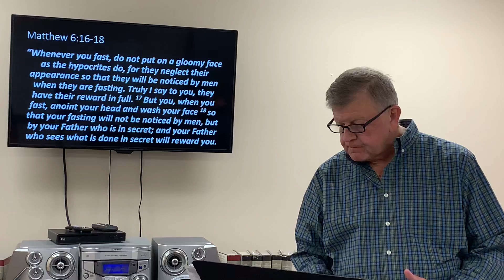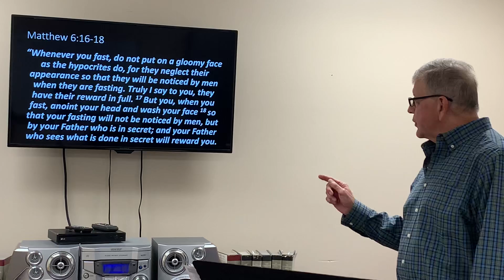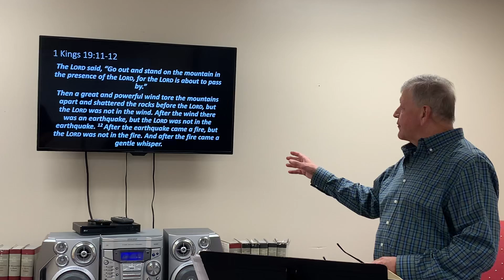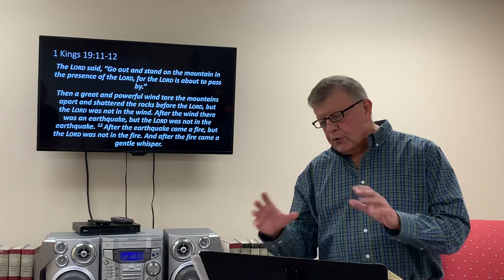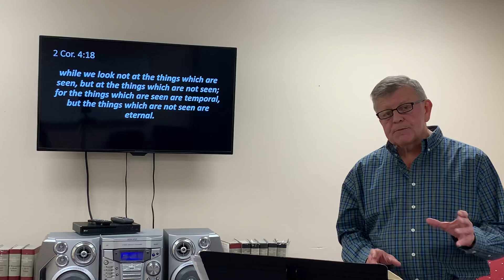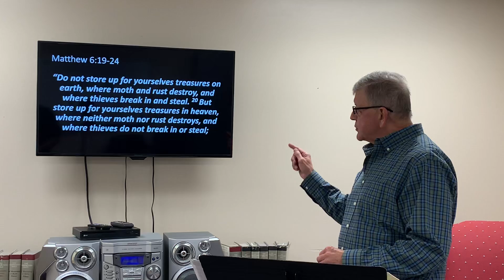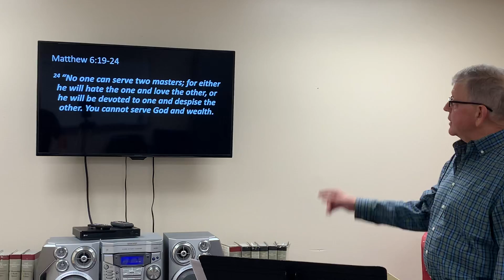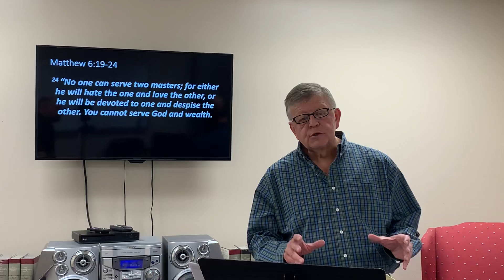Tim Burns Sunday School April 12